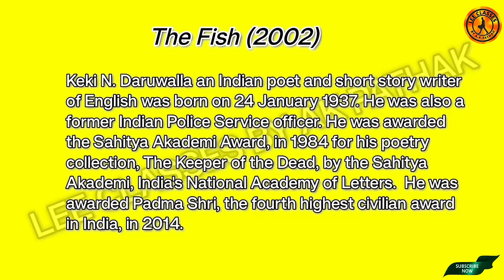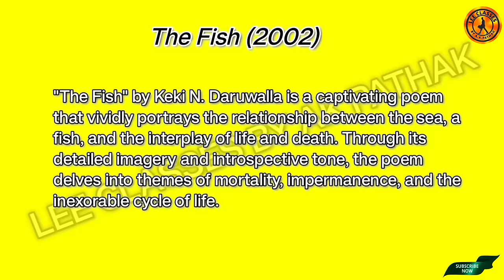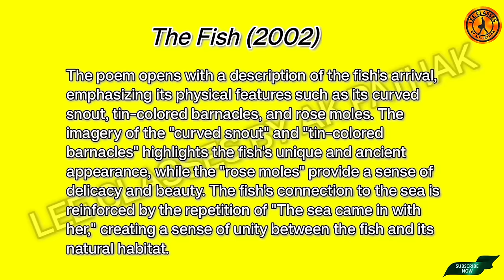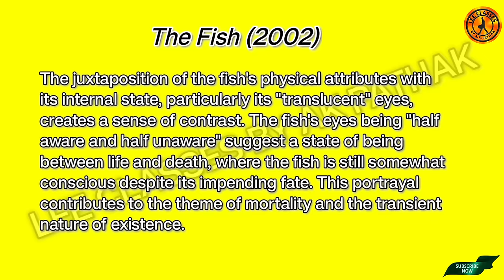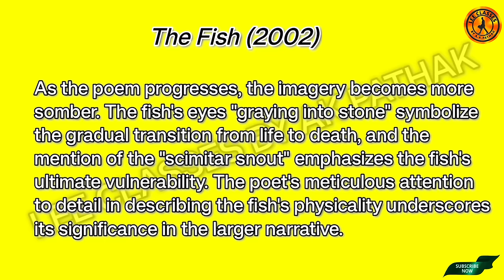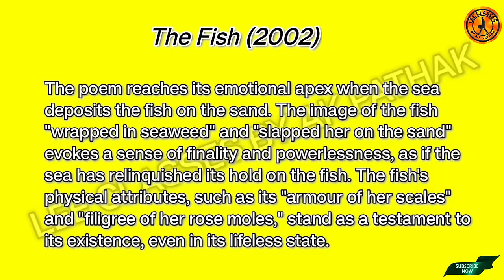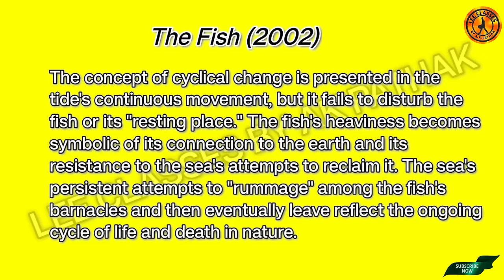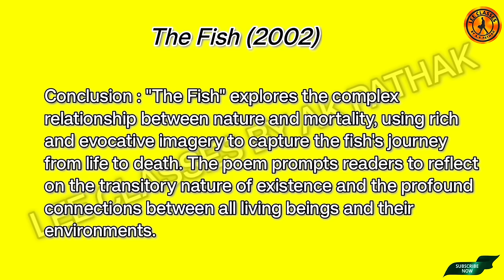The Fish Keki N Daruwala dse4nature&literature thefish vviexamdse4@LearnEnglishEasilyAKPathak